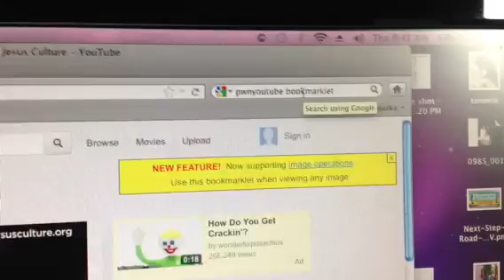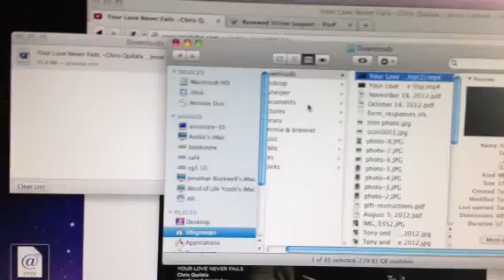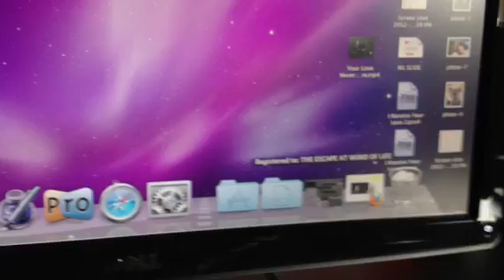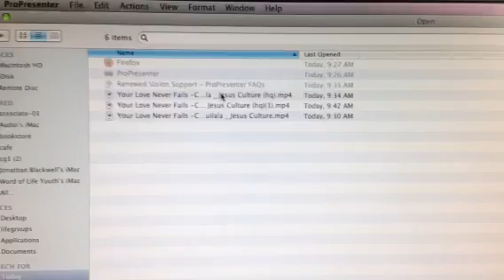Getting A YouTube Video into ProPresenter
How to get a video you found on YouTube into ProPresenter. *Note that you are limited to the quality of the video that was posted on YouTube. If its a terrible video on YouTube, it will be terrible on your screens!